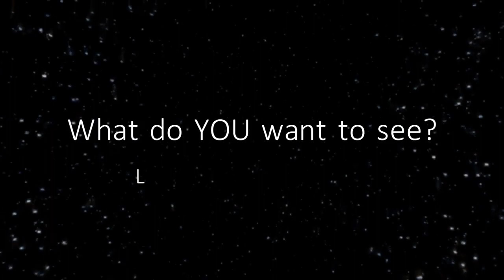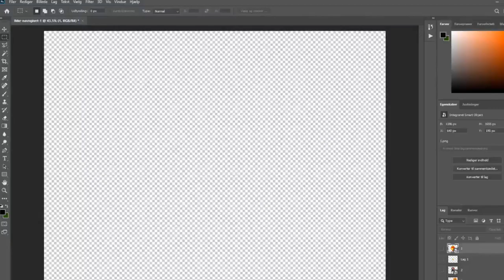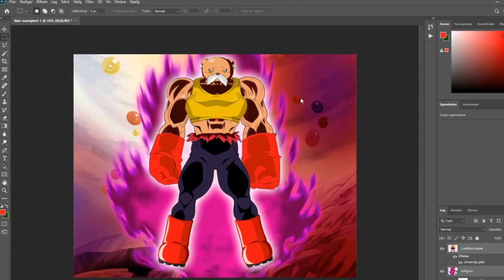TOPPO & BOTAMO Fusion | Dragon Ball 𝗫𝗠𝗔𝗦 #10